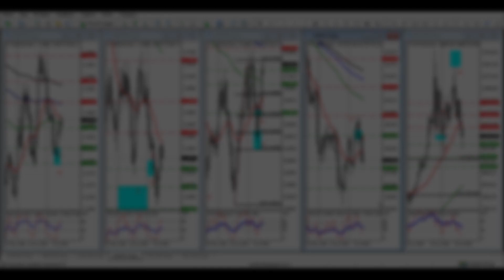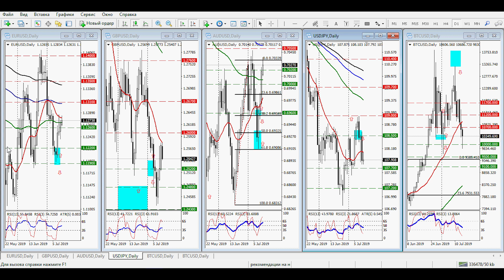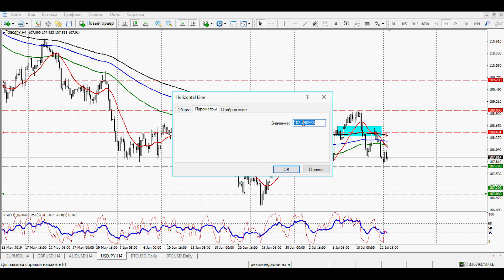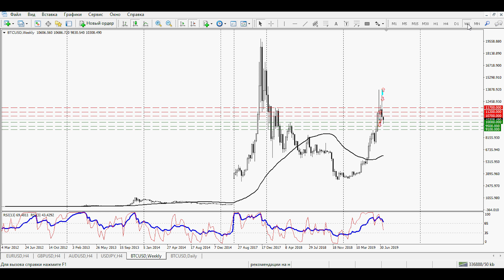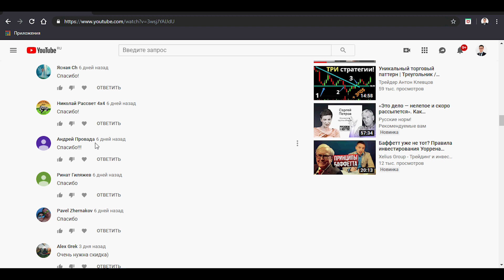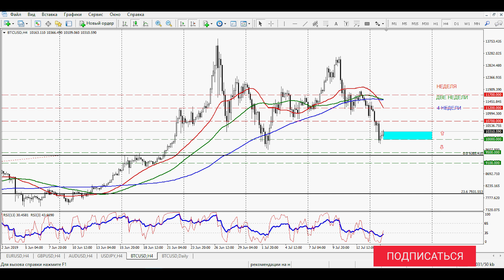Рекомендации на неделю (форекс) с 15.07.2019 по 19.07.2019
Очередной еженедельный прогноз рынка по пяти валютным парам: EUR/USD, GBP/USD, AUD/USD, USD/JPY и BTC/USD.
⚡️ Изучи фондовый рынок  от А до Я 👇

17 подробных уроков/8,5 часов обучения

👌 НАДЕЖНЫЕ БРОКЕРЫ:

⮞ Валютный рынок

✅ 22 года на рынке, 100% бонус на счет за первое пополнение, моментальное исполнение сделок, удобная платформа для любого устройства, лицензия CySEC

✅ 12 лет кристальной репутации среди 350 000 трейдеров. Более 200 торговых инструментов. 3 платформы. Регуляция FinCom. Торговый бонус до 25% в баланс, клиентский кешбек

✅ 20 лет на рынке, ПАММ-счета, безупречная репутация, моментальное исполнение сделок, удобная платформа для любого устройства.

⮞ Фондовый рынок